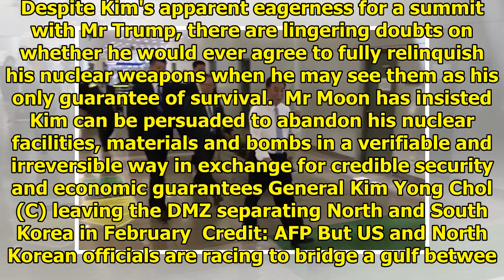Kim Yong-chol of Kim Jong-un's right arm came to America to talk || NEWS TODAY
The latest move is further evidence that the summit could still go ahead Credit: Reuters Former North Korea spy chief and senior official Kim Yong-chol is headed to the US after stopping over in Beiji...